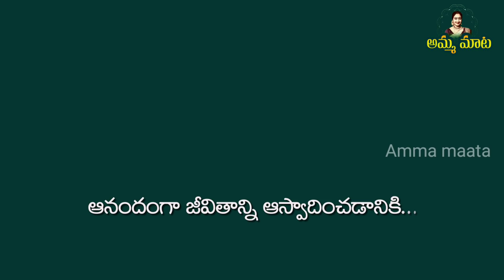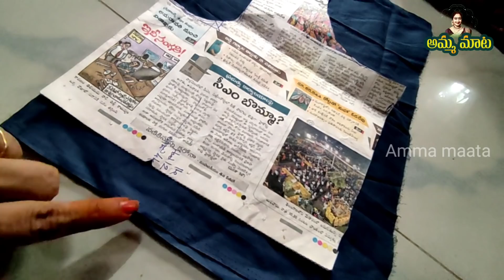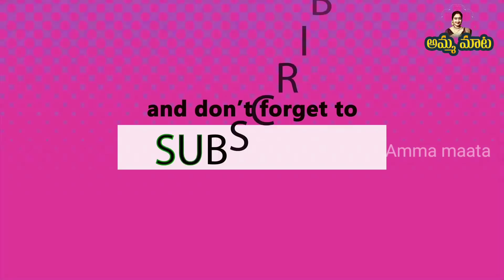లైనింగ్ జాకెట్ఎవరైనాసింపుల్ గాజాకెట్ కుట్టేయవచ్చు|ఒకోసారి బిస్కెట్ అయినా బాగుచేసేయవచ్చు